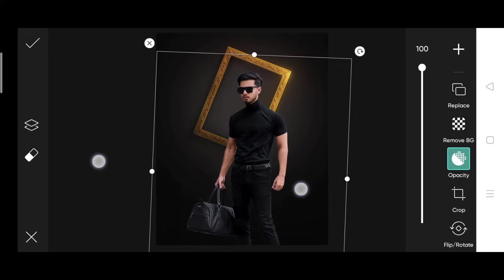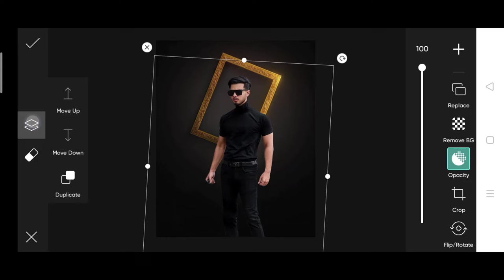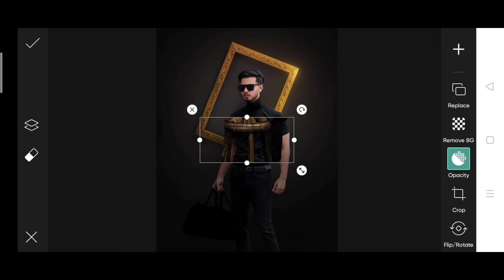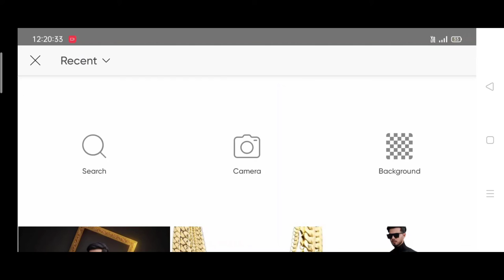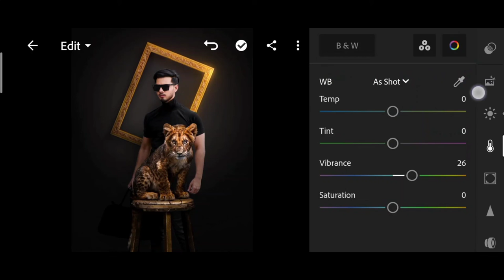Saarvendra new golden boy photo editing | saarvendra new tiger photo editing